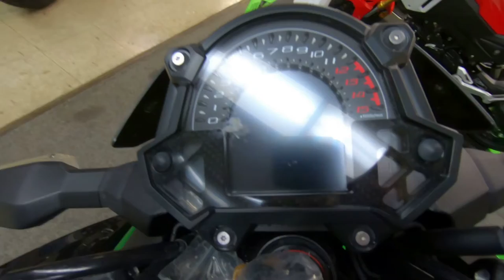2019 Kawasaki Z400 ABS - New Motorcycle For Sale - Milwaukee, WI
Please visit Southeast Sales Powersports to view this New CANDY LIME GREEN/BLACK 2019 Kawasaki Z400 ABS for sale in Milwaukee, Wisconsin

Stock# A48199

Description:
2019 Kawasaki Z400 ABS
THE KAWASAKI DIFFERENCE
BUILT TO BE SEEN

‘New school’ gets a new contender with the entry-lightweight Kawasaki Z400 ABS motorcycle. A fierce supernaked, the Z400 ABS exudes fresh street style and is immediately recognizable in a crowd with its compact chassis and aggressive styling. Comfortable, balanced and capable, the new Z400 ABS offers a visceral riding experience that’s sure to turn heads.

Features may include:

PREDATORY INSTINCT
A fierce, lightweight supernaked built for the streets

AGGRESSIVE AND AGILE IMPRESSION
Edgy, minimalist bodywork is influenced by Sugomi, a design that inspires sharp styiling, dynamic performance and distinct slihouette

SPORTY DESIGN WITH PRACTICAL APLICATIONS
The angular design of the front cowl is complemented by a compact, dark meter visor that adds to the aggressive looks.

MODERN LED HEADLIGHT. TAILLIGHT AND BRAKE LIGHT